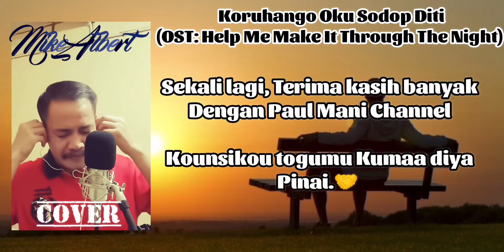KORUHANGO OKU SODOP DITI (Cover By : Mike Albert)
Hi.
Sya hanya cover sahaja kio, Tabik/Salute Sama pencipta lagu/Lirik...
Klu kmu mahu cover, kmu dtg Di PAUL MANI CHANNEL utk Keizinan kio.. Hehehe

Terima kasih...